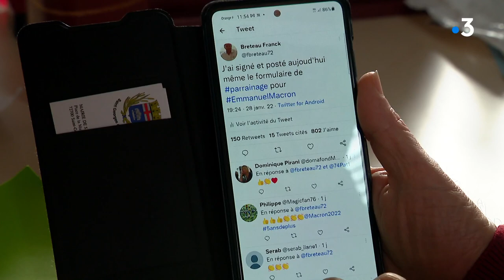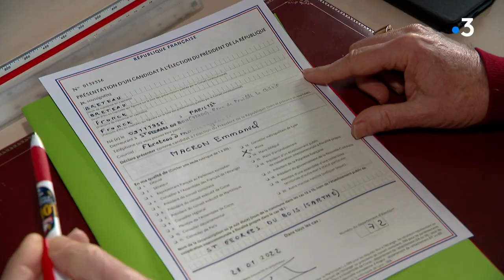Sarthe / élections présidentielles : parrainage, entre craintes et convictions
Reportage     Maïna Sicard Cras, Charles Lemercier, Joffrey Ledoyen